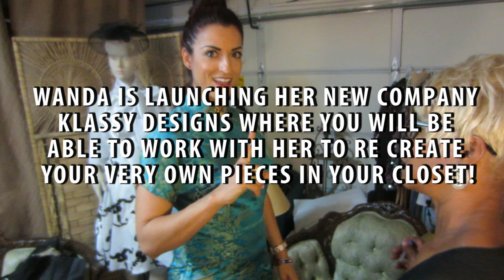Making the Cut with Klassy Designs|StyleMe Episode 2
Follow us INSTAGRAM! @TAAPPROVED, Twitter @TAAPPROVEDTWEET
Hi TA FAM! WE BAAACKKK  Remember our re fashion of these thrfted vintage dresses? Well! We are finally here with Episode 2 and episode 3 and 4 will be coming shortly after! Check out how Wanda Potter begins to cut into these pieces and discusses some of the design  options!

You can now contact Wanda with Klass Designs to reconstruct your own pieces!

Thank you for all of your love and support as we continue to share the TA way!
 Excited for what 2016 will bring! xoxo

Please let us know what videos you would like us to film!

MY STORE! New pieces are added weekly!

EVERY MONDAY I host a thriftersanonymous link up! Check it out!